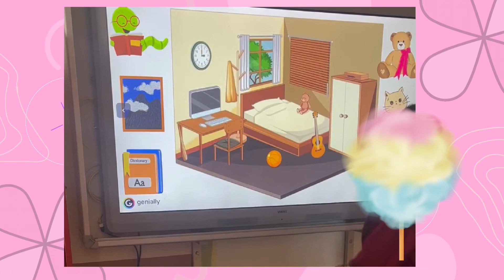Drag Drop Activities with Genially